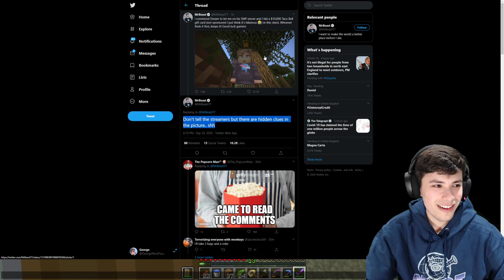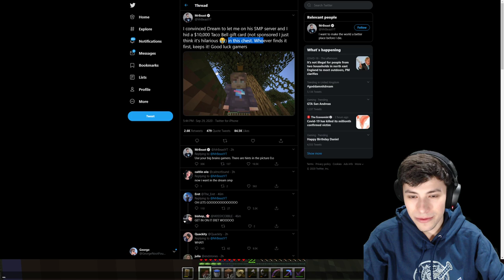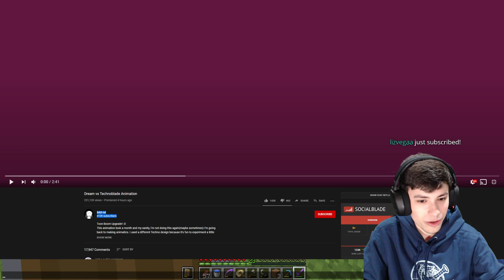GeorgeNotFound $10,000 Mr. Beast Taco Bell Gift Card [FULL STREAM]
This is the full livestream of Georgenotfound looking for the $10,000 taco bell gift card that Mr. Beast hid on the Dream SMP world.